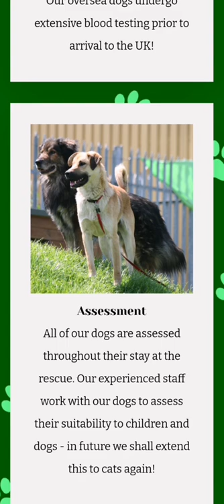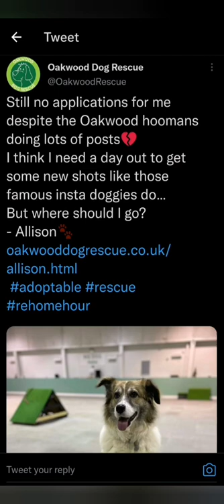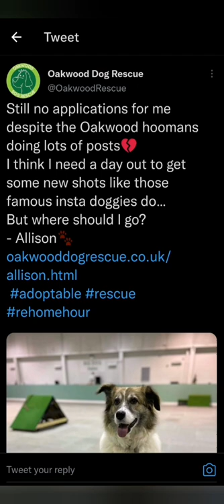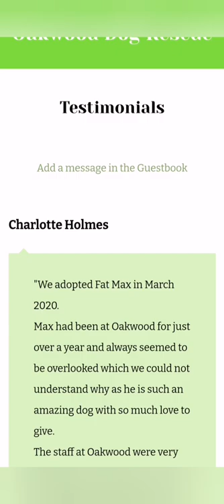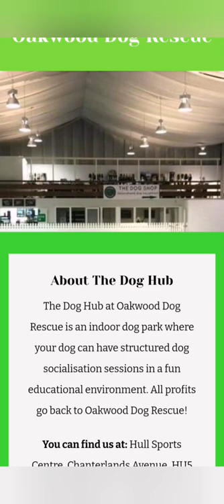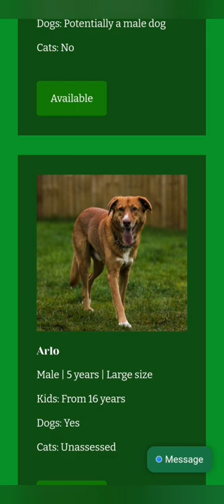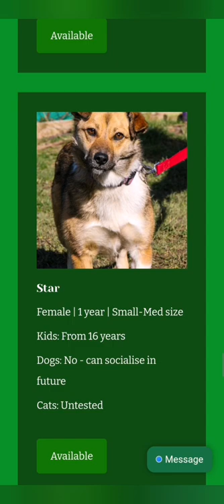Please adopt from @oakwooddogrescue6678!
I promised @oakwooddogrescue6678 that I would make a YouTube video to help their rescued dogs get more adoptions. Dogs are great pets, they are protective and loyal, they can guard your home, give you lots of love and catch annoying vermin as well as making great friends for your children! today.